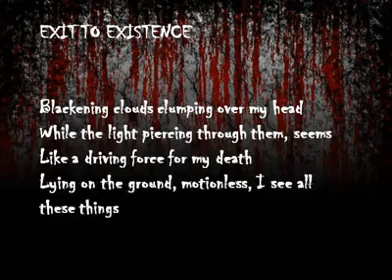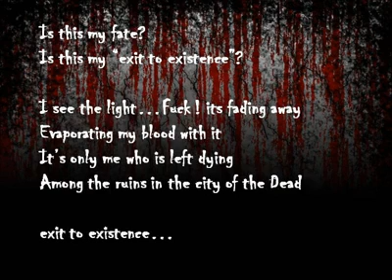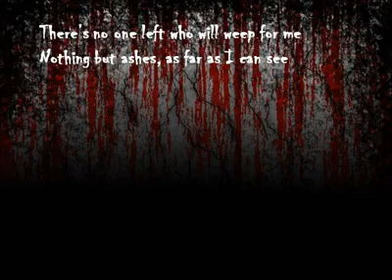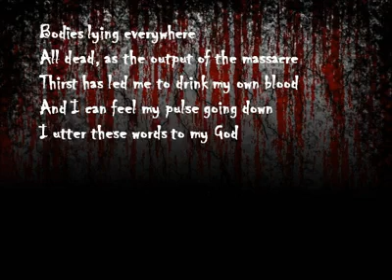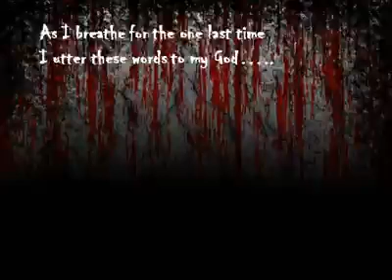Exit To Existence-DuaT (Promo)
Members:             Drums : Brinto Khan
                            Bass : Amitav Swapnil
                            Guitar : Moin Mohamed Islam
                            Vocal & Guitar : Sheikh Kawser Pervez

                            Sound Arrangement and Mixing : Shochi Shams
                            Lyrics : Shommo